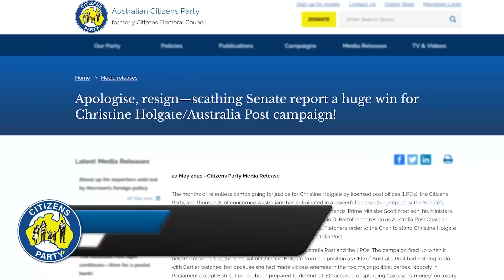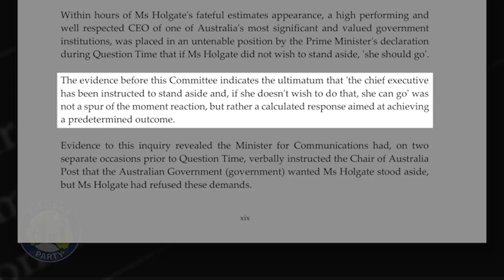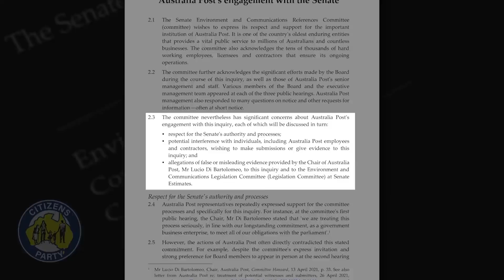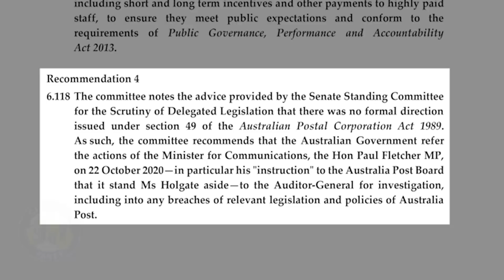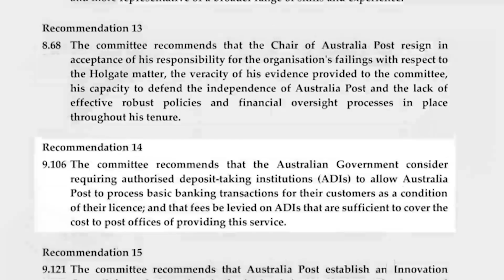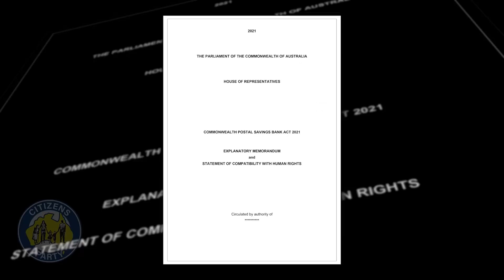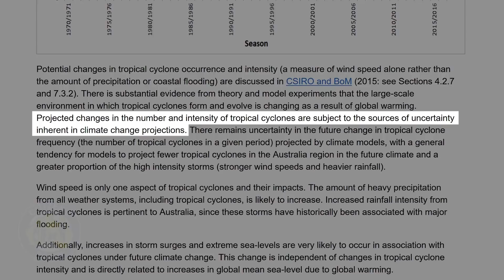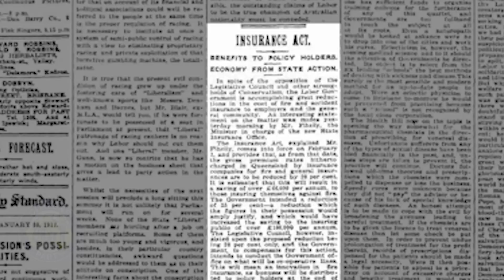CITIZENS REPORT 28 May 2021 -Inquiry slams ScoMo & AusPost / Restore affordable government insurance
1. Huge win - inquiry slams Morrison and Australia Post
2. Bring back affordable government insurance

Presented by Robert Barwick and Jeremy Beck